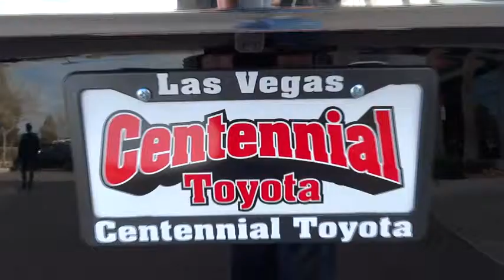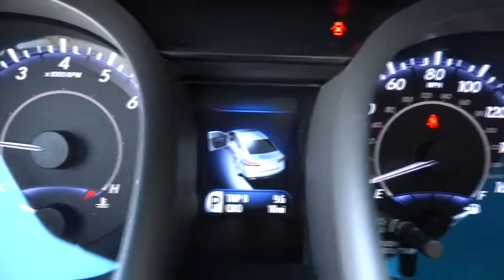2015 Toyota Avalon Las Vegas, Henderson, North Las Vegas, San Bernardino County, NV 850586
2015 Toyota Avalon
2015 Toyota Avalon Touring SE - Stock#: 850586 - VIN#: 4T1BK1EB1FU136850

Centennial Toyota
6551 Centennial Center Blvd

All Around hero! This ample Avalon would look so much better out doing all the stuff you need it to, instead of sitting here unutilized on our lot** Gassss saverrrr!!! 31 MPG Hwy. Safety equipment includes: ABS, Traction control, Curtain airbags, Passenger Airbag, Front fog/driving lights...Other features include: Leather seats, Navigation, Bluetooth, Power locks, Power windows...